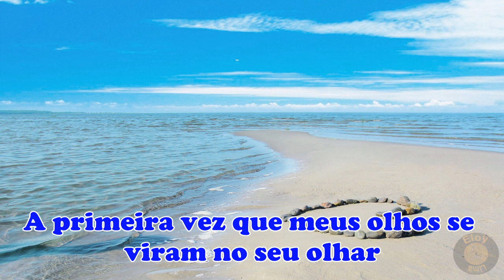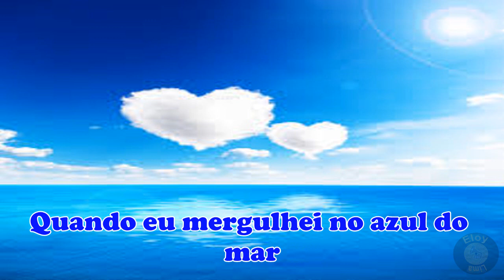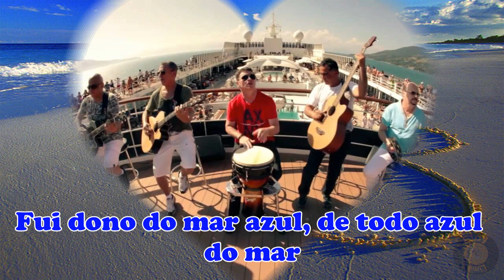Roupa Nova e Beto Guedes - Todo azul do mar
Certas canções são eternas!

A linda canção Todo azul do mar, escrita por Ronaldo Bastos e Flávio Venturini, foi gravada inicialmente pela Banda 14 Bis em 1983. No ano de 1989 foi regravada brilhantemente pelo dueto Roupa Nova e Beto Guedes para o álbum Cais de Ronaldo Bastos.  A música atravessou gerações e encanta até hoje por tocar as pessoas no fundo do coração pela poesia e melodia.

O tempo é muito lento para os que esperam
Muito rápido para os que têm medo
Muito longo para os que lamentam
Muito curto para os que festejam
Mas, para os que amam, o tempo é eterno.  (Henry Van Dyke)